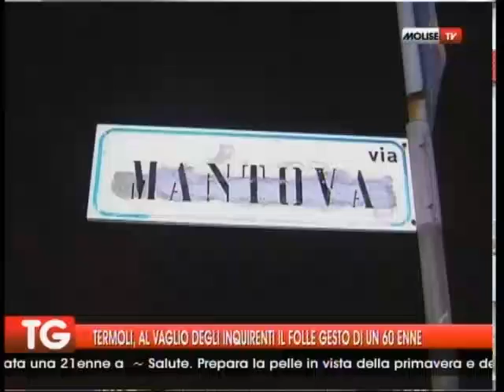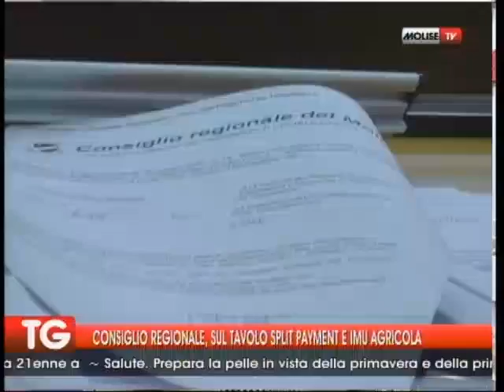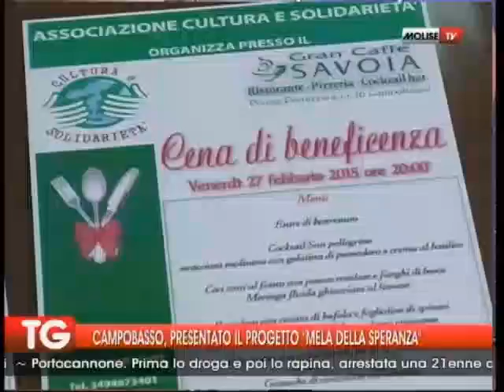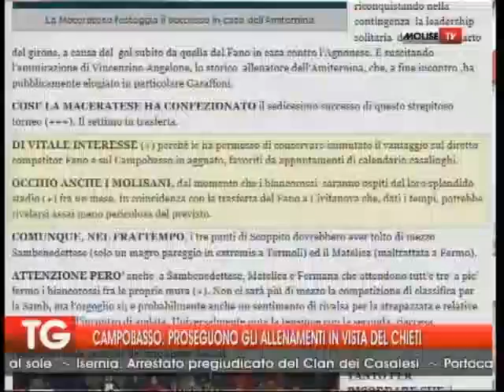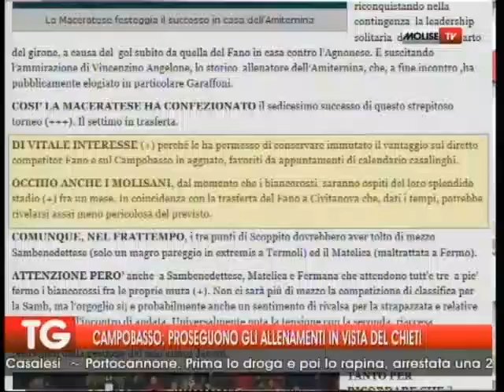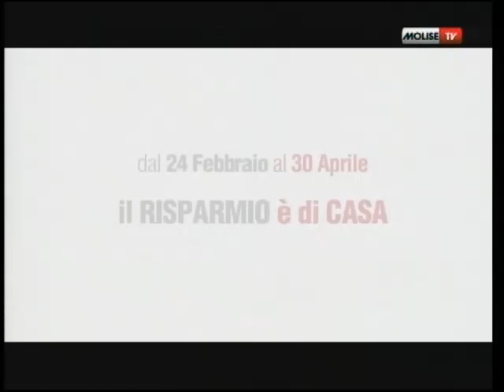tg 25 02 2015